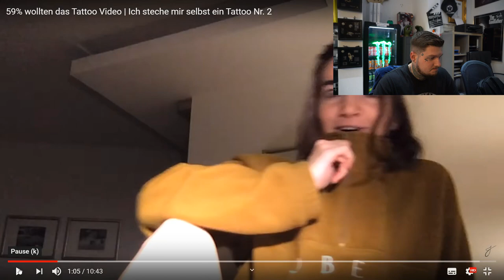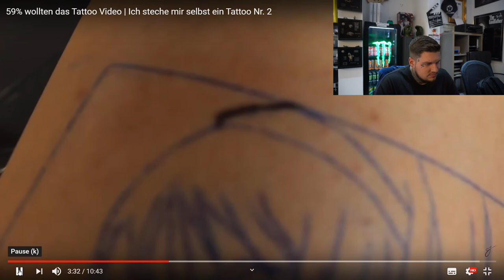Jodie Calussi s 2tes TATTOO selbst gestochen/REACTION